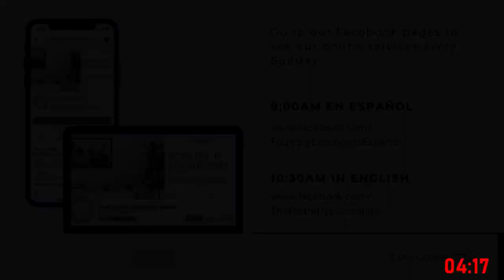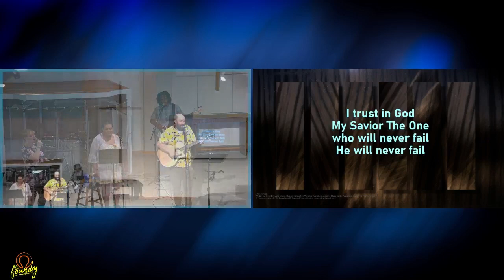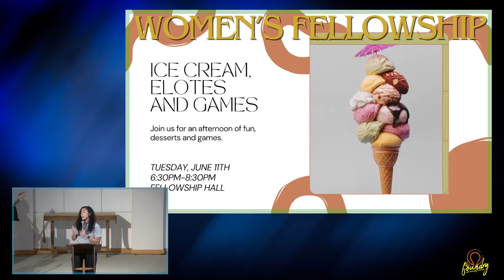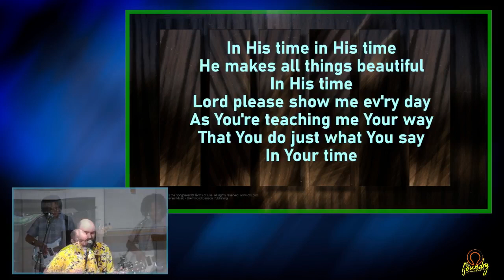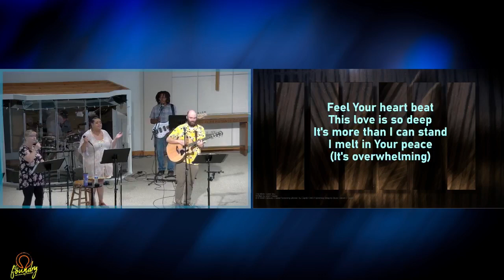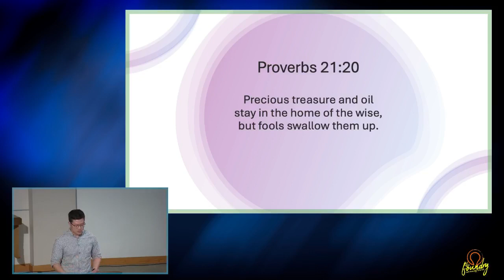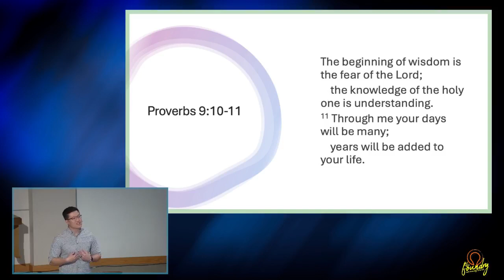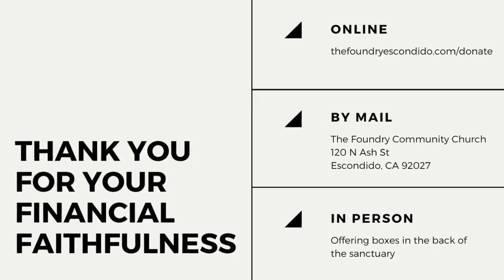Sunday Gathering 05-19-2024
If you want to sign-up for a Life Group,

If you would like to partner with us financially,